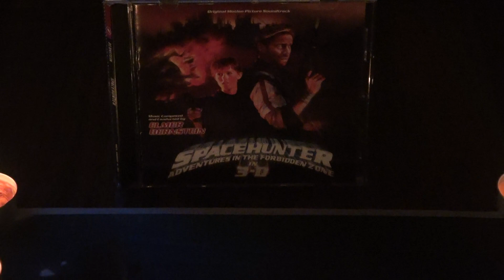2200 Space Spacehunter 3D 345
Tonight’s Spacey 2200 sets us off in a different vein, this time with a bolt of lighning that disables a space cruise liner. The only survivors being 3 women Nova, Reena and Meagan. These all land on the nearest planet, however soon taken by the natives. An alert is broadcasted and Wolff being a small time salvage man thinks he will have a go, its a massive reward. Heading to Terra XI, Wolff and his female engineer Chalmers soon finds the planet laid waste by plague and civil warfare. Landing they head off in the scrambler, and soon find themselves caught between two fighting marauders, the Zoners, and the Scavs. The Zoners though grab the woman and zoom off, Wolff finding out they’ve been taken to the Overlord. Chief enemy of the scavs. Wolff also loses Chalmers and finds a young scav Niki. He befriends her and they head off.

The women get put in front of the Overlords chemist, and he prepares them by drugging all 3 in readiness for the Overlords pleasure. Meanwhile wolff has lost his enegineer been replaced by a young scav and finds another one, Washington,  he knows hunting the same women he is. After a few more incidents Wolff and Washington decide a 50-50 split is best, and head into the Overlords lair.

There though they find a maze and the ones lucky enough to survive brought up to the overlord. Niki a little bored tries to help and gets swallowed up in the maze running. She eventually getting to the end of it is brought before the Overlord. He though has a nasty turn by zapping life force out of the winner. Wolff seeing this interferes and feeds back the life force and undoing the Overlord, which, in turn blows up the fortress. Washington nabs the ladies in a plow machine takes Wolff and Niki and they all head out. Wolff invites niki to team up with him.

Elmer Bernstein gives us flourishing good main title romping away with some style, theres plenty more to enjoy with some brassy passages, and a lovely marching main theme. We also have subtle theme though a clever one for Niki and some simple synth work used in other areas. Its pretty diverse at times and well while quite not the best hes ever done, still a fun one all the same  coupled with some  melodramatic action music. Either way its Spaechunter 3D